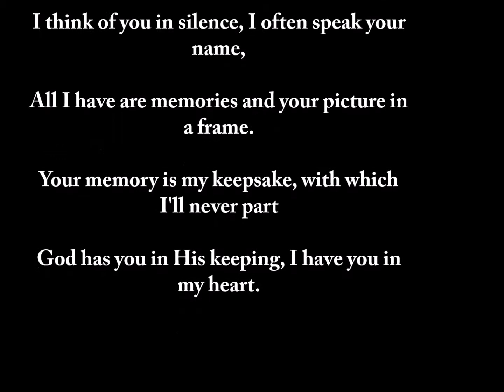John Kowaleski Memorial Video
Celebrating the life of John Kowaleski